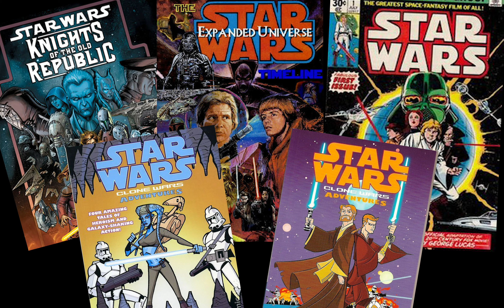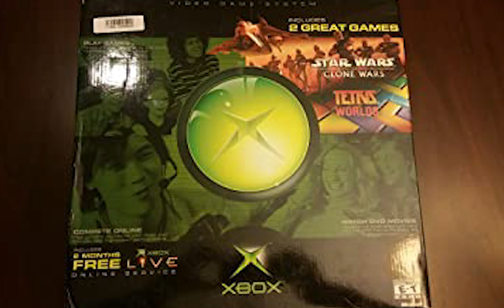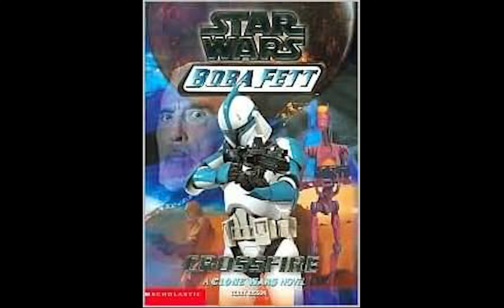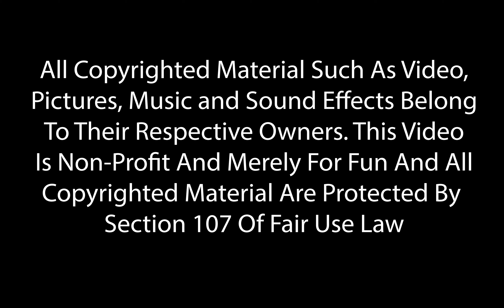Let's Look At: Star Wars The Clone Wars (Xbox)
May the 4th be with you all. Enjoy this look at a childhood game of mine that got me into a franchise I hold dear to my heart.